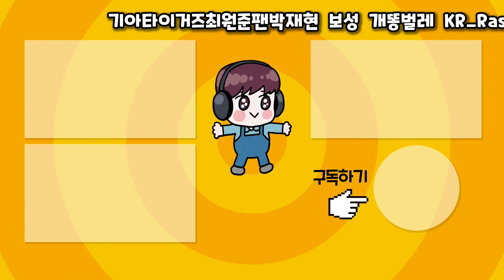아니 110.2가 말이 되는 오버롤이야?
컴투스프로야구v23 괴물이 들어왔다;;
근데 의외로 박빙 싸움?